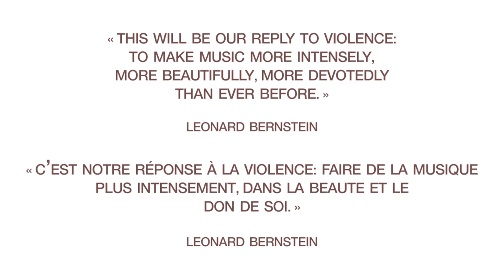Elizabeth Sombart - Making Of "The Art Of Chopin" Short Film (français)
Le  "Making Of " du court métrage. (Version française)

Piano Concerto No. 1 in E minor, Op. 11: Allegro Maestoso
Plus d'infos sur ce projet